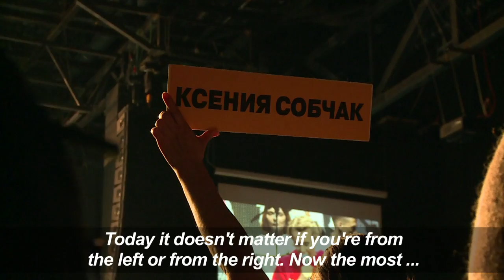Russian candidate Sobchak creates new party days before election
Just days before Russia's presidential election, candidate Ksenia Sobchak announces at a campaign rally that she plans to create a new political party, the 'Party of Changes'.